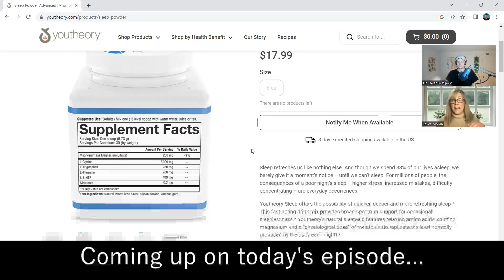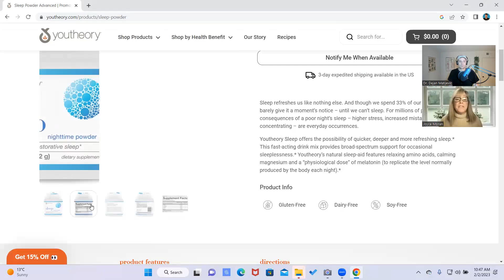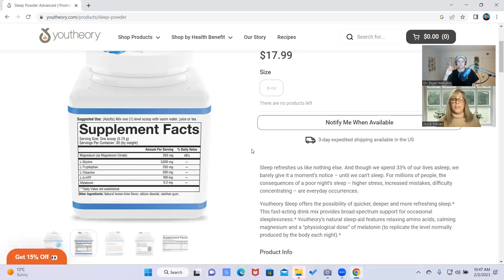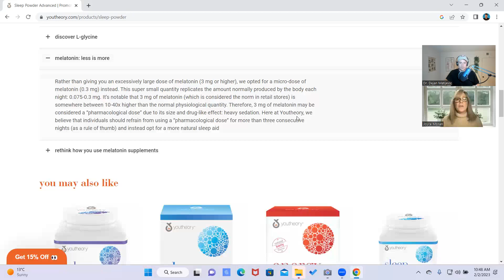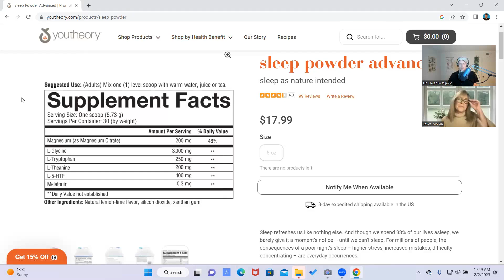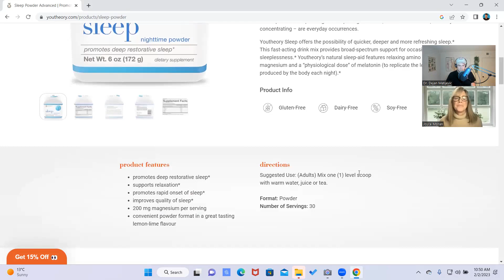Ashwagandha, Glycine, and All Things SLEEP w/Joyce Moran | The Healthy Habit Podcast #9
Joyce has 18 years of experience in sales and education in the natural products Industry, the last six years she has been employed at Youtheory with a focus on training and innovation. As a certified health coach from the Institute of Integrative Nutrition and former health teacher her passion is to inspire optimal wellness through education.

If you struggle with sleep and stress, you'll enjoy this episode!

TOPICS COVERED
0:00 Meet Joyce Moran
2:02 Background info on Youtheory as a company
3:25 Stress and its connection to heart health
4:26 The role Ashwagandha plays in stress and why Youtheory's Ashwagandha is different
6:44 How often should you take Ashwagandha?
8:31 What would pair well with Ashwagandha?
10:52 The prevalence of magnesium deficiency in the population
12:28 Can the Sleep Nighttime Powder also help with skin and pain?
16:27 Final thoughts on sleep, magnesium, stress, and cardiovascular health
18:01 New product announced: Ashwagandha with PharmaGABA (anti-stress formula)
20:55 Highlights and take-home message for the day
22:25 Joyce's current favorite Youtheory product?